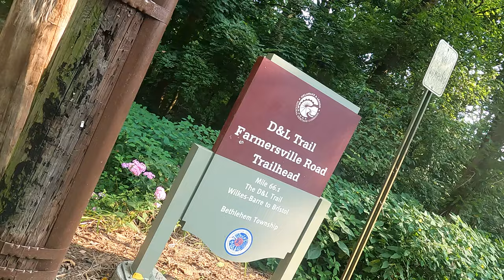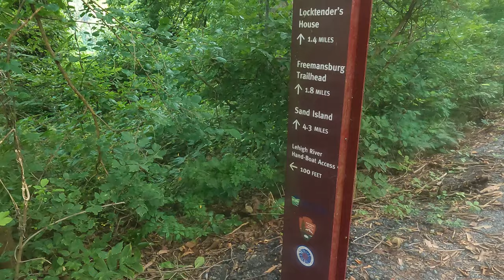The D & L Trail in Bethlehem PA episode 285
A great, easy trail with lots of scenicpennsylvania goodness. Come along with me and my dog , Freya.